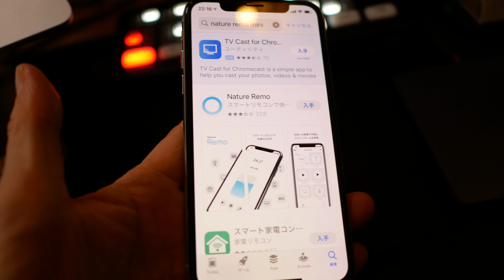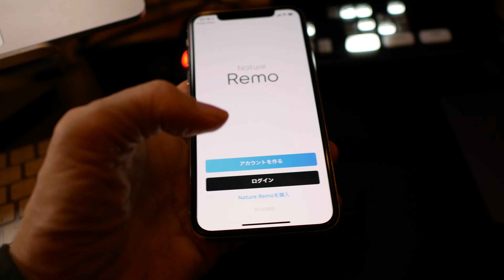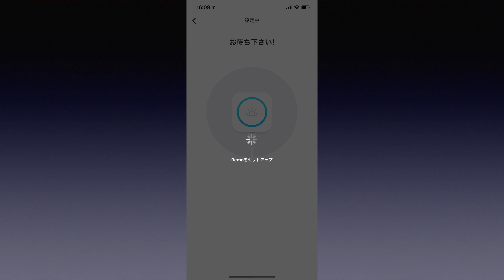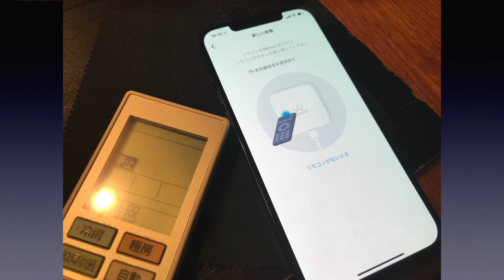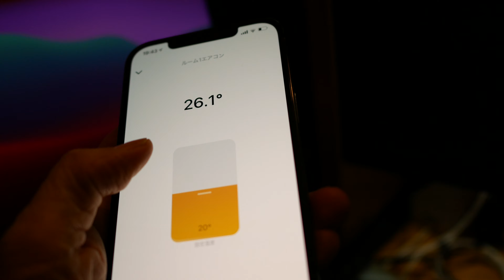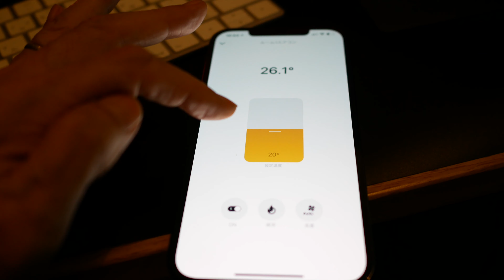103:Nature Remo mini でスマートホーム！！[4K103回]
爆進するデジタル社会、日々の生活の中でキャッチした様子を、デジタルアシストのJSuzukiが気になった情報を中心にお伝えするVLOGです。
関連２　はじめてSiriだけで操作するデバイスになったHome Pod、、、3つのポイント 1.音がいい 2.Siriと毎日会話(笑) 3.パーソナルリクエスト 先ずはファーストインプレッション